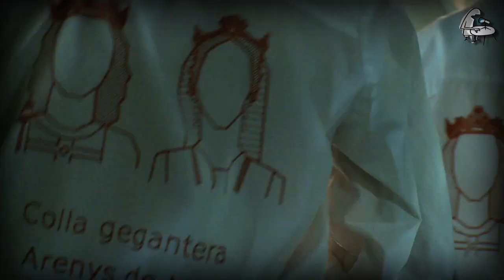Sant Roc 2011 - La Nocturna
Aquest any la Nocturna ha celebrat la seva quinzena edició. La Colla Gegantera d'Arenys ha posat molt treball i imaginació perquè aquest any fos especial i ho van aconseguir. Els nostres gegants van mostrar-nos la seva vessant més esportista i el recorregut va ser una festa continua acompanyats pels Perkutes de Canet i la Clownband. La Nocturna va acabar amb focs artificials i el retorn de Reigbord a la Placeta.